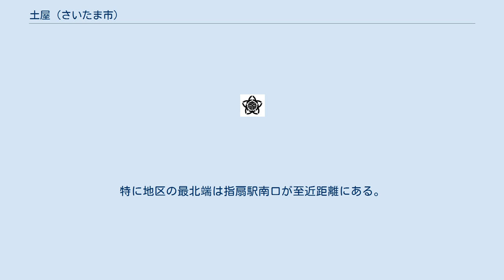土屋 (さいたま市)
日本 」 埼玉県 」 さいたま市 」 西区 (さいたま市) 」 土屋 (さいたま市) 土屋（つちや）は、埼玉県さいたま市西区の大字。
荒川堤外地に飛地がある。
 さいたま市西区北東部の新川沿いの沖積平野（荒川低地）に位置する。
地区内に古入間川が作り出した自然堤防が西から南にかけて見られる。
地区の東側を指扇やプラザ、南側から西側にかけて西遊馬に、北側で宝来に隣接する。
北部は指扇駅からも近く、住宅が多い。
南部は田畑が目立ち、住宅の密度が低く、のどかな雰囲気が残る。
荒川河川敷の飛地にはゴルフ場や耕地整理された水田で占められ、人家はない。
新川支流の土屋川が流れており、土屋中学校付近で御手洗川が土屋川に合流している。
 住宅地の地価は、2015年（平成27年）1月1日の公示地価によれば、土屋字上谷436番71の地点で11万3000万円/m2となっている。
 もとは江戸期より存在した足立郡植田領に属する土屋村であった。
古くは水判土荘に属していたと云われている。
村高は正保年間の『武蔵国田園簿』では165石余（田8町余、畑6町余）、『元禄郷帳』では181石、『天保郷帳』では188石余であった。
助郷は中山道大宮宿に出役していたが、正徳・安永年間は日光御成街道大門宿にも加助郷していた。
 地区内は古くから洪水の常襲地帯であった。
鎌倉期に当地で営んでいた質屋の土蔵が地名の起源と云われている。
 2017年（平成29年）9月1日時点の世帯数と人口は以下の通りである。
 地区に鉄道は敷設されていないが、川越線指扇駅が土屋字上谷436番71の地点からおよそ700 mの地点にあり、最寄り駅となっている。
特に地区の最北端は指扇駅南口が至近距離にある。
 大宮駅西口方面からの路線バスが運行されている。